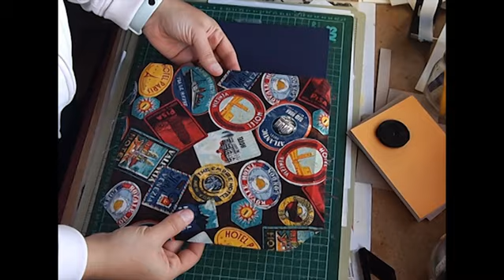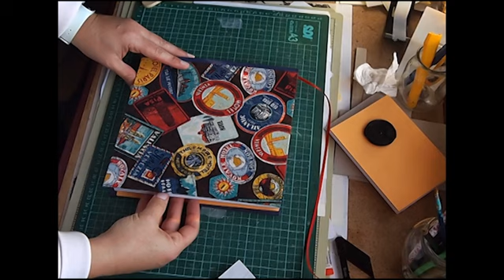👉Cómo ARMAR las TAPAS de un CUADERNO/LIBRO [Combinando Materiales ]👌 ENCUADERNACIÓN:Tapa Montada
¡IMPERDIBLE ! Te muestro Cómo Armar las TAPAS de un CUADERNO/LIBRETA Combinando Materiales.
👉Cómo EMPASTAR un LIBRO Fácil
Para realizar este tutorial van a necesitar tener terminado el cuadernillo interior, cartón gris de 2mm, herramientas básicas para el corte y pegado y el material que elijan para usar en las tapas.

0:00 Presentación
1:22 Cómo MEDIR  las TAPAS.
2:24 Cómo calcular la cantidad de material para las tapas.
4:03 Cómo marcar el papel para luego pegar las tapas.
5:47 Cómo marcar las esquinas. También pueden ver este video donde les muestro como hacer un triángulo cortaequinas
7:03 Encolado y pegado de la contratapa y el lomo
12:46 Cómo marcar y pegar la tapa
19:44 Cómo unir la contratapa y la tapa